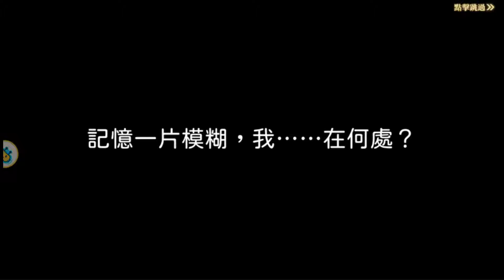Martial Arts Gods and Demons (武動神魔錄) (CN) Gameplay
🎮 DOWNLOAD
📲 iOS N/A

🎮 DESCRIPTION
Wudong Shenmolu is a 3D Japanese style martial arts MMORPG mobile game. Players can collect different monsters in the game, summon them to assist in battle, and can also choose the god/devil branch for multiple job transfers, gain extraordinary powers, and finally conquer the other worlds.

[Demon spirits help the battle and enter the world together]
Many SSR and SSSR demon spirits are free to collect, cool demon spirit skills, help you reverse the battle, all demon spirit attributes are superimposed and inherited, the more you collect, the stronger the demon spirit will be!

[Multiple rebirths, god-equipment to preserve value]
Seven reincarnations, seven sets of gods, wear all the equipment at the same time, the equipment builds permanent value, the attributes are superimposed, the combat power soars, the demons and the demons are defeated, and the world is fighting!

[God and Demon Changed Jobs to Become God and Devil]
Characters at level 130 can choose the profession of gods and demons, unlock exclusive professional appearances, and unique skills of gods and demons. Against the gods and demons, who will be better?

[Points System Massive Points for God's Equipment]
Special points system, hang up, kill monsters at will, points can be used for shopping in the mall, purchase various guardian appearances, talisman rings, powerful skills, rare materials, etc., and can also be used for auction transactions! Even with 0 krypton gold, the equipment can be upgraded to full stars.

[Passionate National War, Strategic Confrontation]
One server, one country, one hundred people compete for the national territory, and the battle situation changes. Reasonably allocate personnel to attack/garrison and formulate strategies to win by surprise.

[Traditional activities, leisure and fighting are both right]
The perfect combination of MMO and chicken-eating, a new survival mode, God abandoned the battlefield, balanced attributes, fair competition, 30 players to survive in the Jedi, who can have the last laugh and eat chicken successfully?

[Romantic love, together with the old together]
Exclusive love copy, featured love title, prosperous wedding, full service witness. Hurry up and find someone who is in love with each other to start a romantic and beautiful love path together!